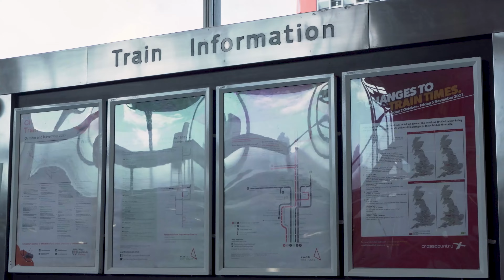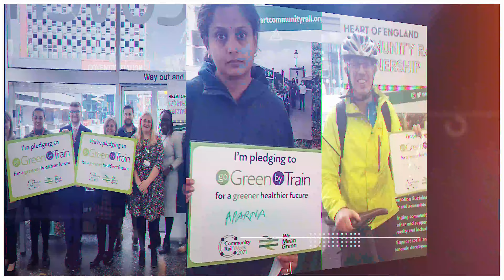Rail Pledge Day Interviews